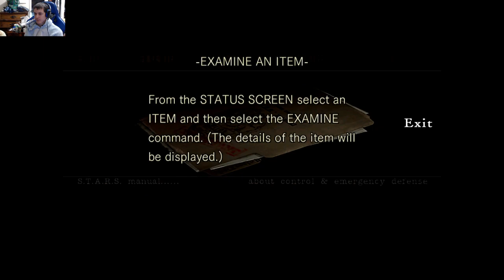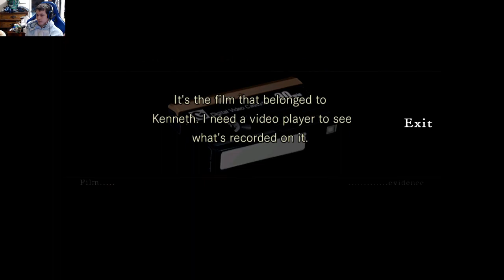Resident Evil HD ep.1 UGH WHY?!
I came into this land of the literal land of the living dead with an open mind despite the talk of difficulty.. I said to myself "I love puzzles!" oh hell no I dont anymore!